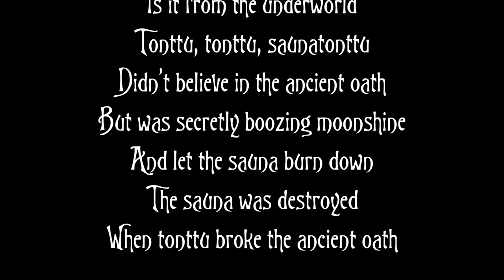Saunatonttu (Rotting Tonttu Version) Performed by A Garden of Pomegranates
Taken from TONTTU: Le Twisto Gnomique Remix und Remake